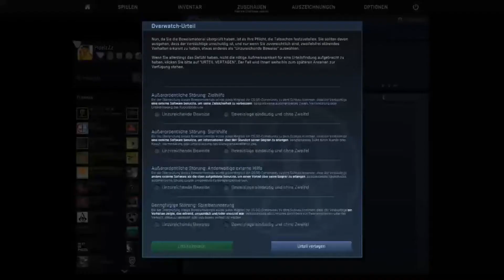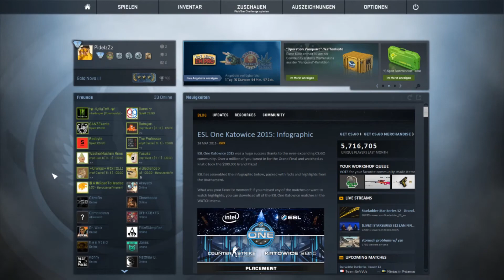CS:GO LET'S OVERWATCH #1 - VACation für den Boy ?!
Hey leute viel Spaß mit der ersten folge OverWatch ! :)